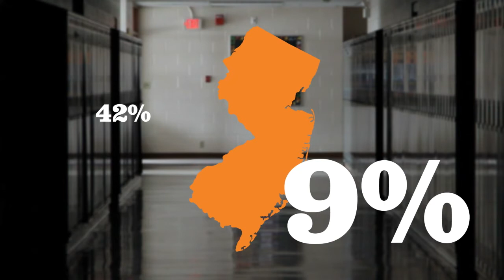InCtrl: Stand Up... Be InCtrl! - Teacher Video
Cyberbullying may seem commonplace but according to research the bullying rate is much lower than you may think. This video explores the reasons behind those misconceptions by explaining the various aspects of bullying, drama and conflict and offers advice on how to help students recognize cyberbullying and take charge in addressing it.

Featured in this video:
- Belinha De Abreu, Ph.D, Media Literacy Educator, Walsh Intermediate School, Branford, CT
- Amanda Lenhart, Senior Researcher, Pew Research Center
- Gary McDaniel, Clinical Social Worker employed by Morgan County (WV) Schools

This video is part of InCtrl, a a series of free, standards-based lessons that teach key digital citizenship concepts. Each lesson contains videos, background information, and activity ideas and is designed to engage students in grades 4-8th through inquiry-based activities.